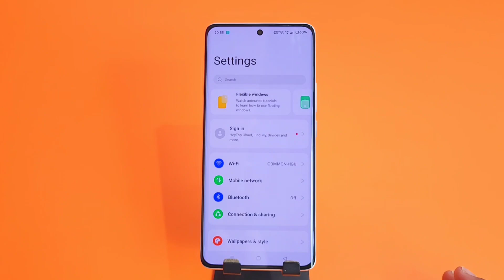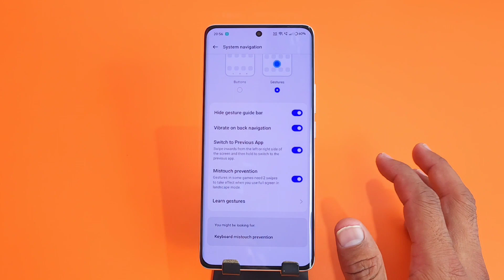Realme 10 pro plus notification setting, How to show notification icon in Realme 10 pro plus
realme 10 pro plus Notification Setting,
realme 10 pro plus notification kaise band kare,
realme 10 pro plus notification setting kaise kare,
realme 10 pro plus led notification light,
realme 10 pro plus notification light setting,
realme 10 pro plus how to enable notification light,
how to show notification on icon,
realme 10 pro plus hidden features,
realme 10 pro plus punch hole light,
enable led notification light,
how to show notification icon in realme 10 pro plus,
realme 10 pro plus notification,
realme 10 pro plus hide apps notification,
realme 10 pro plus hide apps notification setting